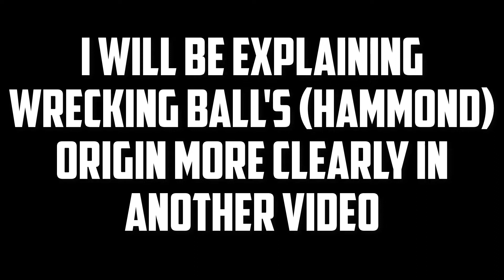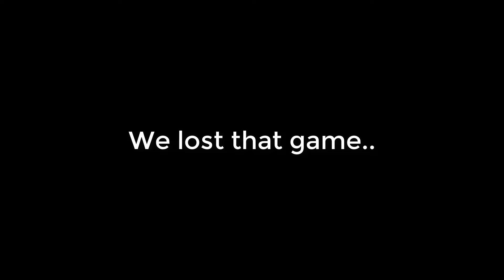PLAYING AS *NEW HERO* WRECKING BALL IN OVERWATCH!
Wrecking Ball, also known as "Hammond" is finally added as the 28th hero in Overwatch! Watch to see the terrible gameplay I had with him! I will create a clearer origin video for Wrecking Ball soon!

Editing - Camtasia 9 | Pixlr

Game - Overwatch (Blizzard)

AstroPlays is a channel where you can get entertained, informed, or even inspired by amazing videos uploaded at least once every week!

My channel is all about gaming, education, music, and more just for you! This channel features random stuff like new games or modes, glitches you may try in many games, original music, and even how Memorial Day originated!

Nonetheless, my channel publishes game play from various video-games, tutorials or informative facts to popular holidays or things, and awesome music to make everyone happy.